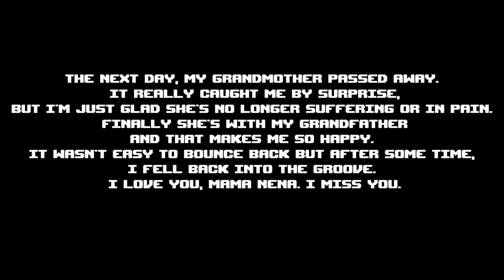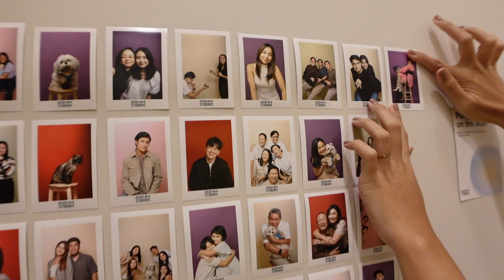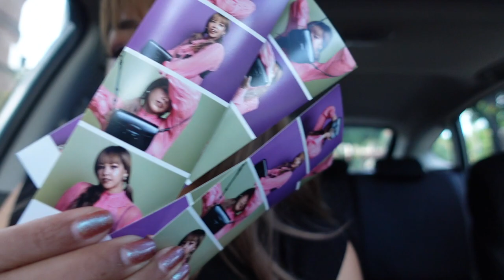My Life So Far (Blogger Besties Reunion + Dior Dinner + Flo Opening & More) | Patricia Prieto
Hello!!! First vlog of 2023 up and ready for you all!

Explained why I took a bit of a break (hope you all understand) and well, your girl is ready for the new year and ready to upload more vlogs -- it's legit one of my resolutions for this year, haha!

Editor: Shelley Lumanog